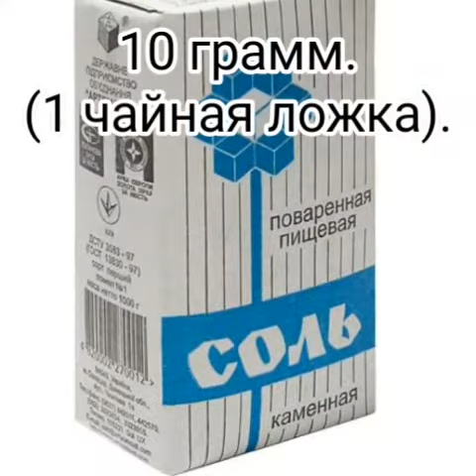Запеканка из цветной капусты/Правильное питание, диета, ПП рецепты/cauliflower and casserole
Это телеканал Питание, Здоровье и Домашнее Похудение - меня зовут Юнова Натали
Как похудеть и как найти вкусные рецепты для похудения? Что есть чтобы похудеть? Что можно приготовить на ужин или пп обед быстро и вкусно.
Запеканка из цветной капусты и кабачков в микроволновке - прекрасное блюдо на каждый день в сезон свежих овощей. Запеканка получается сытной, нежной, сочной, с румяной сырной корочкой! Кабачки, капуста цветная,  яйца, сыр твёрдый, соль, перец чёрный молотый. Чтобы приготовить запеканку из цветной капусты, нужны самые простые и доступные продукты.
Запеканка из цветной капусты с овощами отлично подойдет для легкого ужина - она ароматная, вкусная и сытная. Запеканка получается очень сочной. Попробуйте приготовить.
Предлагаю посмотреть видео рецепт, как вкусно приготовить запеканку из цветной капусты с кабачками с сыром в микроволновке
Этот быстрый вкусный видео рецепт относится к разделу Правильное питание (пп еда), бюджетное питание, диетическое питание (еда для похудения), питание для диабетиков, и Здоровое питание.
Категория диетические рецепты для похудения (низкокалорийные рецепты), пп рецепты (правильное питание рецепты), полезные рецепты и правильные рецепты, здоровое питание рецепты, рецепты для лентяев (ленивые рецепты на скорую руку), бюджетные рецепты и полезные рецепты для диабетиков
Ингредиенты:
Цветная капуста: 1 килограмм
Кабачок: 250-300 грамм
Яйцо: 4 штуки
Сыр: 100 грамм
Сливочное масло: 5-10 грамм
Зелень по вкусу
Перец черный: 1 грамм
Соль: 20 грамм
00:08 Ккал и энергетическая ценность: белки жиры углеводы, хлебные единицы, калорийность на 100 грамм (сколько калорий в 100 граммах)
00:19 Приготовление и Какие ингредиенты нужны
00:58 Приготовление, процесс
В этих разделах вы можете посмотреть интересные для вас видео рецепты для похудения:
Видео, которые могут быть вам интересны:
This channel is the Food, Health and Home-Slimming - my name is Natalie UNOWA
How to lose weight and how to find delicious recipes for weight loss? What to eat to lose weight? What you can cook for dinner or lunch quickly and delicious.
Cauliflower and zucchini casserole in the microwave is a great dish for every day in the season of fresh vegetables. The casserole turns out to be hearty, tender, juicy, with a ruddy cheese crust! Zucchini, cauliflower, eggs, hard cheese, salt, ground black pepper. To make a cauliflower casserole, you need the simplest and most affordable products.
Cauliflower casserole with vegetables is perfect for a light dinner - it is fragrant, delicious and satisfying. The casserole is very juicy. Try to prepare.
I suggest you watch a video recipe for how to make a delicious cauliflower casserole with zucchini and cheese in the microwave
Ingredients:
Cauliflower: 1 kilogram
Zucchini: 250-300 grams
Egg: 4 pieces
Cheese: 100 grams
Butter: 5-10 grams
Greens to taste
Black pepper: 1 gram
Salt: 20 grams